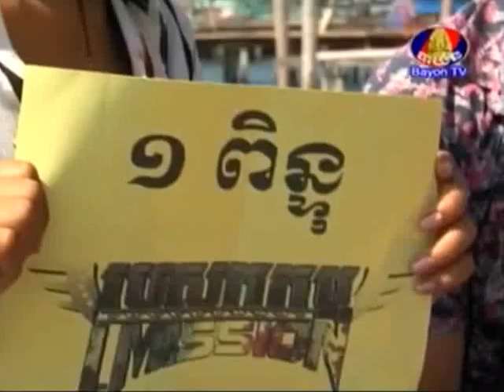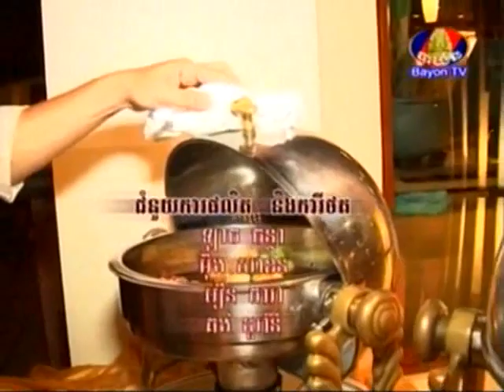BayonTV IMission 003 11 May 2013 Part 6